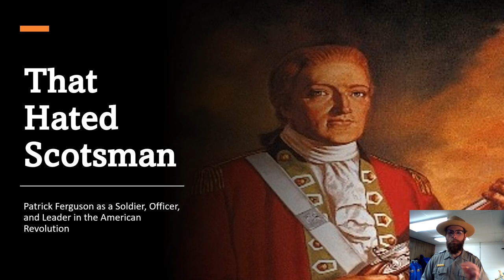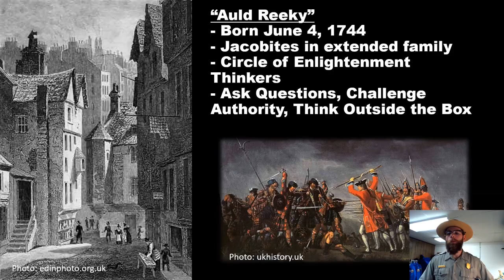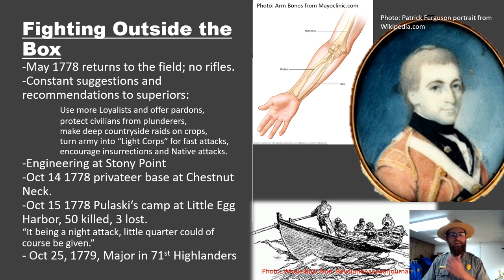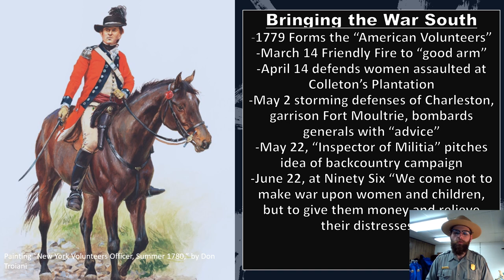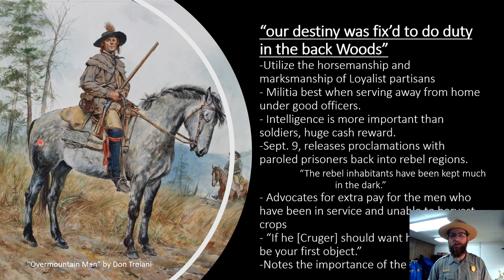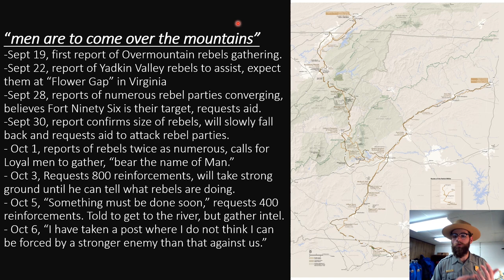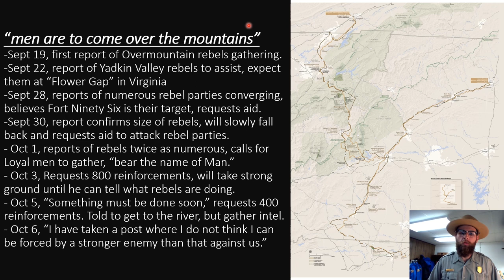OVNHT: "That Hated Scotsman: The Story of Patrick Ferguson" Part 3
Ranger William from the Overmountain Victory National Historic Trail shares a story about Patrick Ferguson and why his death at the Battle of Kings Mountain mattered so much to both British leadership and local Loyalists in the Carolinas.

Is Patrick Ferguson really deserving to be remembered as "That Hated Scotsman?"